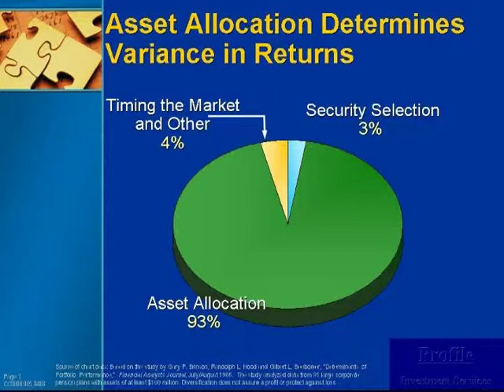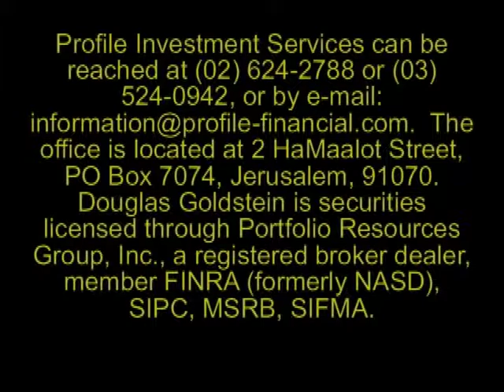DG What to do when markets are volatile 011109 MP2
In this educational video, veteran investment advisor Douglas Goldstein, CFP, Director of Profile Investment Services, Ltd., and author of Building Wealth in Israel: A Guide to International Investments and Financial Planning, presents a solid overview of financial planning and asset allocation. Tune in if you are concerned about the recent volatility in the market or if your investments could use some improvement.